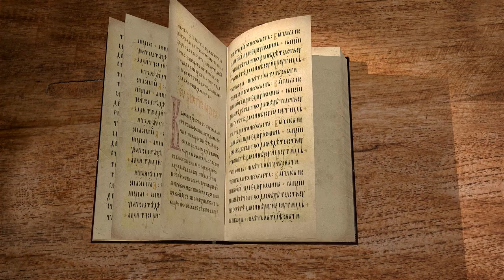Евангелие от Луки. Глава 3. Крещение Господне. Родословие. Священник Валерий Духанин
Библейский портал "Экзегет" представляет цикл лекций священника Валерия Духанина по Евангелию от Луки. Глава 3.
Выступление Иоанна Крестителя.
Проповедь Иоанна Крестителя.
Взятие Иоанна Крестителя в темницу.
Крещение и родословие Господа Иисуса Христа.